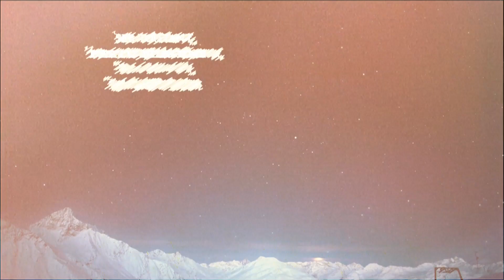Flashback - Trailer of the TTR O'Neill Evolution Davos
From January 2nd until the 8th expect to be mesmerised as some of the best snowboarding talent in the world pushes the limits and take to the skies from the halfpipe and slopestyle sitting at the base of the Jakobshorn, in Davos, Switzerland.
The 6Star Swatch TTR World Snowboard Tour event is once again pushing new boundaries. The event for 2011 now holds a 6Star TTR rating for both the women's Slopestyle as well as the Halfpipe. And this year also sees the 6Star rating for men extended to the 2-hit Slopestyle course for the first time.
The Halfpipe finals will take place on Friday January 7th as 10 riders hit the 6 metre high, 130 metre long and 20 metre wide pipe which sits impressively at the base of the Jakobshorn.
Saturday sees a day of Slopestyle finals that will run into a floodlit night finale as the riders take to the skies under the gasps of the crowds gathered at the foot of the course.
"We always want to bring something new and exciting to this event," said O'Neill Global Event Director, Bernhard Ritzer. "It's called Evolution after all," he said. "This year we're changing the Slopestyle radically following feedback from the riders for less but more challenging features, and a mix of day and night riding will bring variation and challenges for the riders."
In addition to the spectacular show ahead, there are also new developments behind the scenes. A new judging system -- the Snowboard Live Scoring System (SLS) -- will be introduced allowing everyone to see how judges give points by scoring each trick individually in a rider's run and adding a flow score for the overall impression of the run.
With the top ten Swatch TTR World Tour men invited and the top eight women, this is bound to be a week of non-stop action. So far confirmed for O'Neill Evolution 2011 are Seb Toots, Janne Korpi, Gian Simmen, Kjersti Buaas, Sharka Pancchova, Chanelle Sladics, Kelly Clark and Nadja Purtschert with more names to follow in the coming weeks.